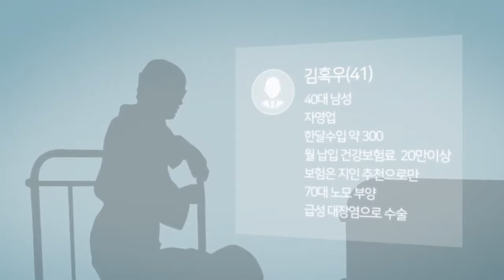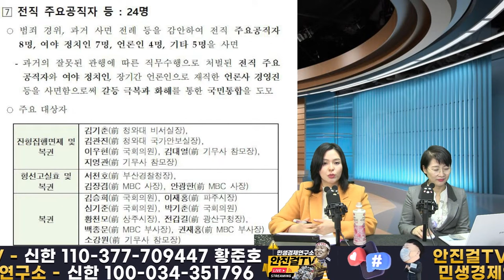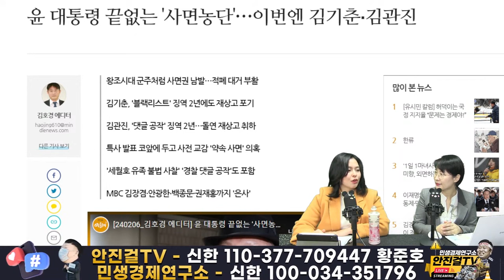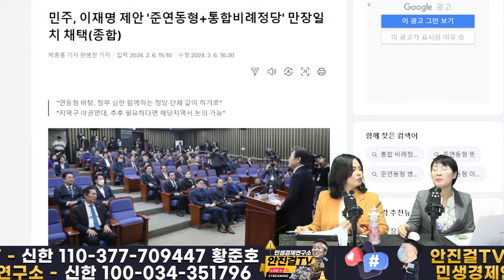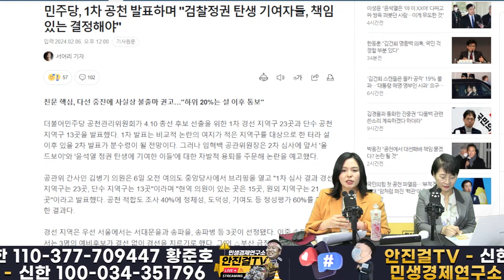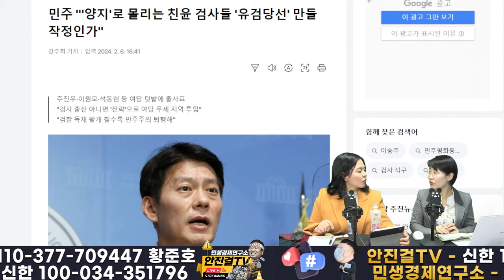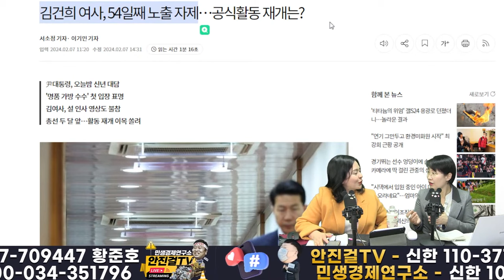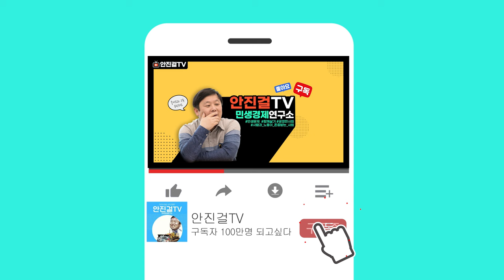🔥재방송🔥_뻔뻔 그 잡채❗ 조정간 사면권 남발 탓❗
📌출처▶▶재방송